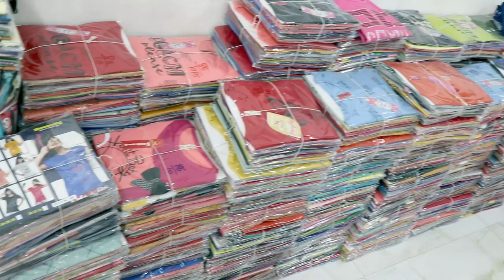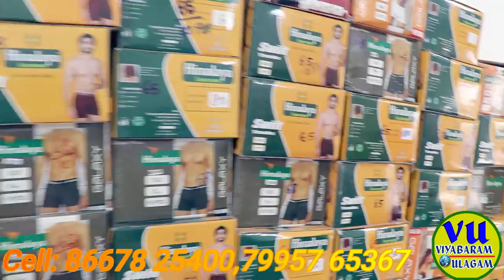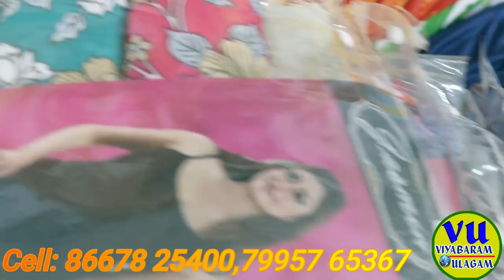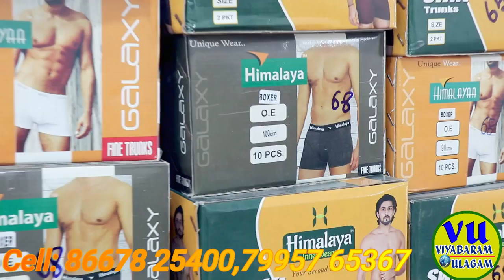ரூ30முதல் Ladies T shirts, leggings,Shorts, palazzo,summer Daily Wear For Girls wholesale in bargur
In this video tops,Shirt,Shorts,Track,Lower,Pant,Wholsale In Bargur

ST TRADING
BARGUR

If any promotion contact  விளம்பர தொடர்புக்கு
viyabaramulgam
mahalakshmi textiles market bargur, tamil nadu
mahalaxmi textile market
bargur wholesale shop
bargur wholesale textile market
girls wholesale clothing
wholesale girls dresses
girls t shirt
t-shirt for womens online
t-shirt for women's online
leggings for girls
best leggings for girls
lehenga for girls